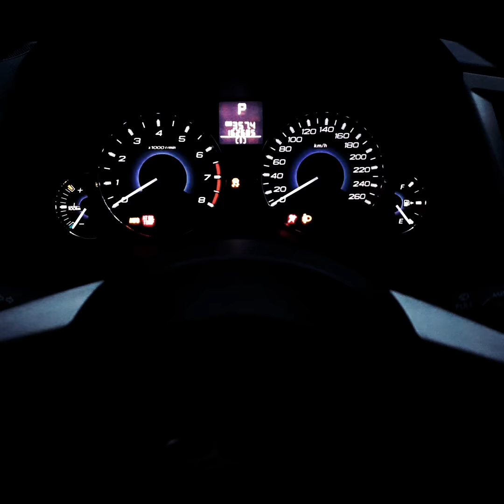Rainy Legacy GT Wagon